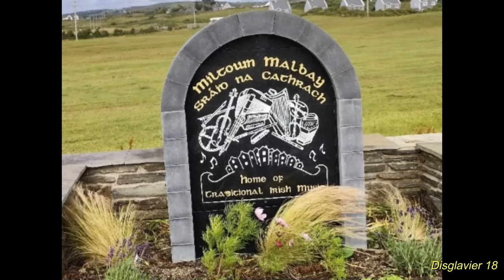Céilí, Sliabh Luachra set, Brooks Academy, Miltown Malbay. 08/07/2023 (4K)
Damhsa seit le « seit Shliabh Luachra », rince seit a ghlaoigh Jerry O’Reilly 00:24 (Acadamh Brooks, Baile Átha Cliath) i Marquee an Mhuilinn le linn Scoil Samhraidh 51 Willie Clancy, Sráid na Cathrach, Co. an Chláir, Irland, Dé Sathairn, 8 Iúil, 2023.

1ú figiúr Sliabh Luachra set = 00:34
2ú figiúr Sliabh Luachra set = 03:02
3ú figiúr Sliabh Luachra set = 05:44
4ú figiúr Sliabh Luachra set = 08:34
5ú figiúr atá leagtha Sliabh Luachra = 10:26
6ú figiúr atá leagtha Sliabh Luachra = 14:14

Ceoltóirí
Veidhlín :
Pianó:
bosca ceoil:

Set-dancing with « Sliabh Luachra set », set-dancing called by Jerry O’Reilly 00:24 (Brooks Academy of Dublin) at Mill Marquee during the 51st Summer School Willie Clancy, Miltown Malbay, Co. Clare, Irland, Saturday, 8th July 2023.

1st figure Sliabh Luachra set =  00:34
2nd figure Sliabh Luachra set = 03:02
3rd figure Sliabh Luachra set = 05:44
4th figure Sliabh Luachra set = 08:34
5th figure Sliabh Luachra set = 10:26
6th figure Sliabh Luachra set = 14:14

Musicians
Violin :
Piano :
Accordion :

Céilí (bal irlandais), « Sliabh Luachra set » (set-dancing = ensemble de  figures de danses),Sliabh Luachra set le samedi 8 juillet 2023, Mill Marquee, Miltown Malbay, Comté de Clare, Irelande, durant la « 51e édition de la «Scoil Samhraidh Willie Clancy week 2023».